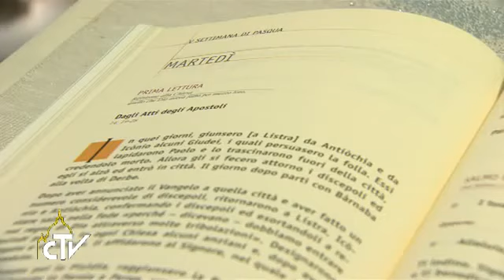La paix de Dieu est réelle, celle du monde est anesthésiée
La vraie paix ne se fabrique pas de nous-même, c’est un don du Saint-Esprit. C’est ce qu’a affirmé le Pape François dans son homélie de la messe matinale à la Maison Sainte-Marthe ce mardi 16 mai. Le Souverain pontife a souligné que « une paix sans Croix n’est pas la paix de Jésus, et a rappelé, que seul le Seigneur peut apporter la paix au milieu des tribulations ».

« Je vous laisse ma paix, je vous donne ma paix ». Le Pape a réfléchi ce matin au sens de la paix donnée par Dieu et Jésus, bien différente que celle offerte par le monde. Car le monde cherche une paix anesthésiée afin de ne pas faire voir la Croix. « La paix qu’offre le monde est une paix sans tribulations, une paix artificielle », qui  ...